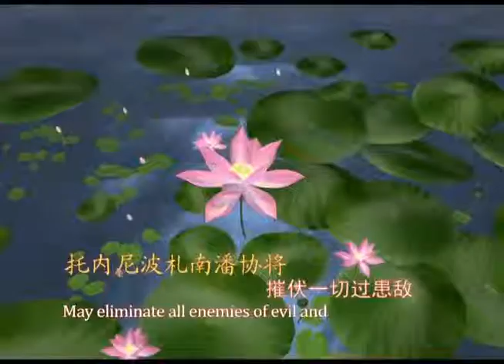20091208 【再谈放生】